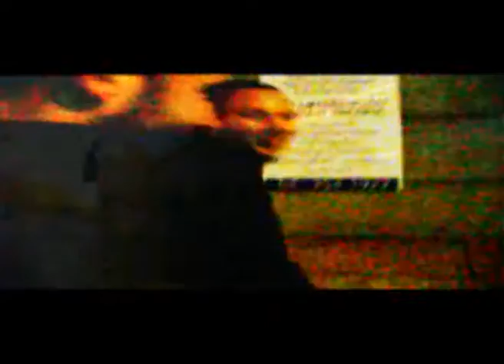fuckdresscode are comin.flv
video recording:  sipi /and a bit from tv2/
video afterwork:   curly
Presented by fuckdresscode